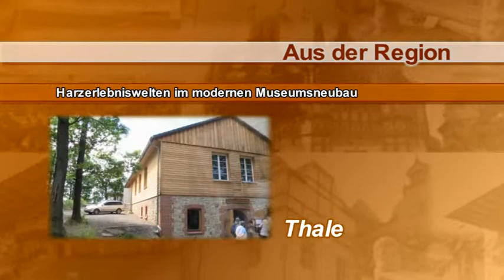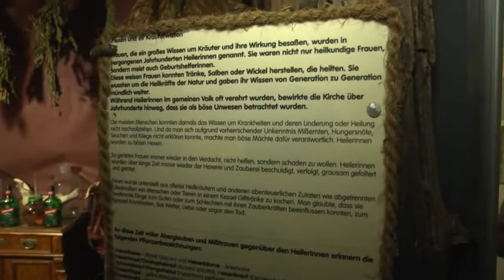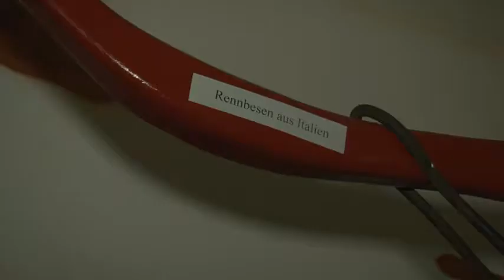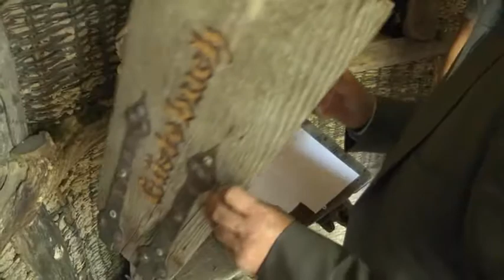RFH aktuell: Harzeum startet neue Hexenausstellung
RFH aktuell: Neueröffnung der Walpurgisgrotte auf dem Hexentanzplatz